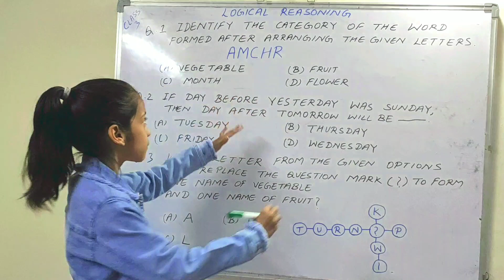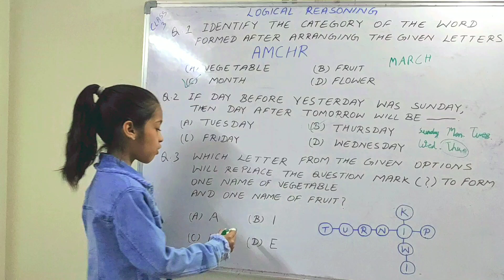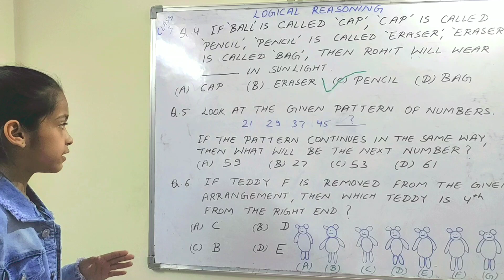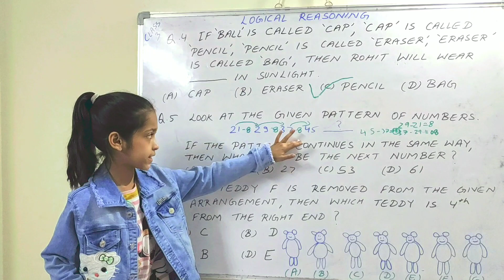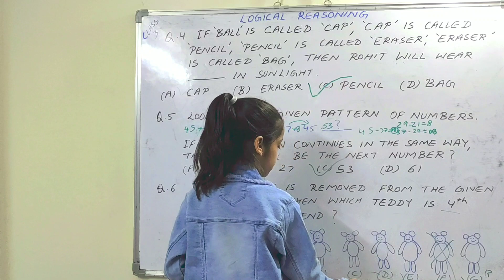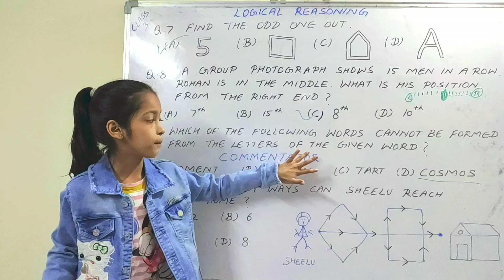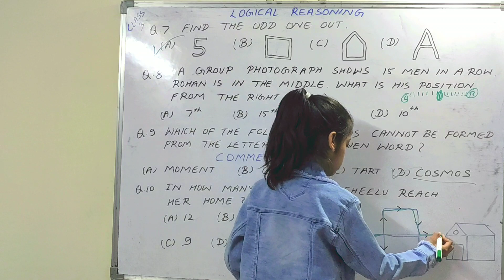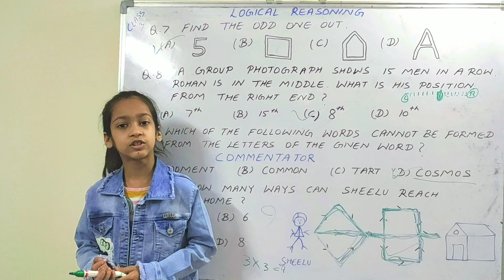Logical Reasoning workbook Questions |Class 3 Maths |Olympiad Mathematics for Class 3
hi

International mathematics olympiad workbook questions of chapter logical reasoning for class 3